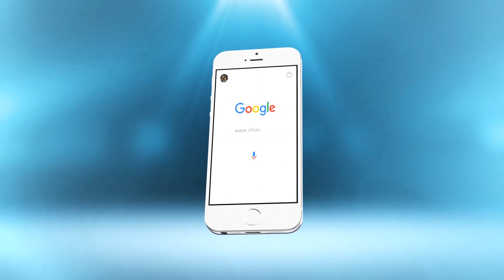بالفيديو..كايبيع المُتلاشيات و داير الفـوضى بمنطقة عين السبع فكازا وهاشنو دارو البوليس